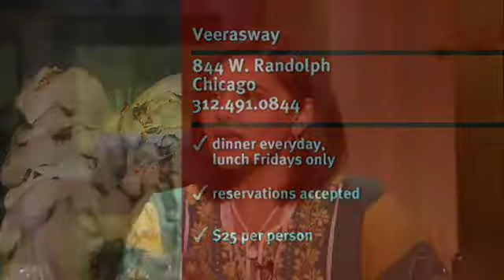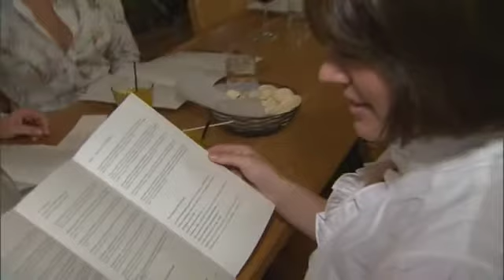S09E06: Check Please Veerasway 11/13/2009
For more Chicago All-You-Can-Eat Options, Restaurants, Reviews, Menus, and more Mild Northern Indian food prepared in a modern way. A hip, casual environment with a modern approach to traditional Indian food and décor. An excellent first experience with this cuisine, featuring a fresh and approachable menu.

West Loop
844 W. Randolph
Chicago, IL 60607
Premiered 11/13/2009